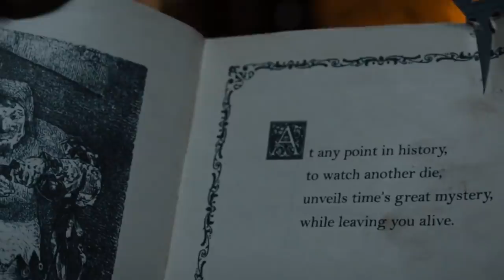The Most Anticipated 2021 Horror Movies That Will Scare Everyone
The horror genre was given new life in the 2010s with the groundbreaking success of movies like Get Out, Us, It, Hereditary, and A Quiet Place. The '20s are already off to a great start, and 2021 is set to bring horror fans a great list of anticipated horror movies.

2021 will see a superhero horror film with the living vampire Morbius, and A Quiet Place fans are getting their wish for a sequel, which is sure to match the spine-chilling suspense of the original.

2021 will also see new movies from The Conjuring, Paranormal Activity, and Halloween franchises. There is a lot for horror fans to look forward to in 2021, and here are the most anticipated horror movies of 2021.

Candyman | 0:00
A Quiet Place Part II | 1:03
Spiral: From the Book of Saw | 1:54
The Conjuring: The Devil Made Me Do It | 2:42
Morbius | 3:32
Don't Breathe 2 | 4:20
The Forever Purge | 5:22
Escape Room 2 | 6:10
Paranormal Activity 7 | 7:04
Run Sweetheart Run | 7:48
Halloween Kills | 8:44